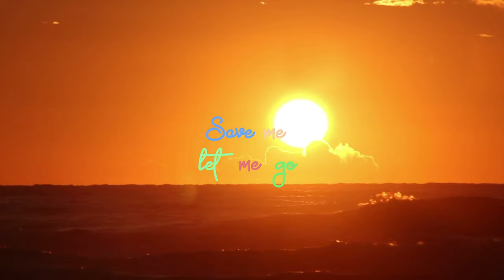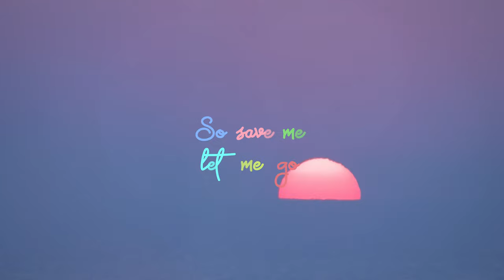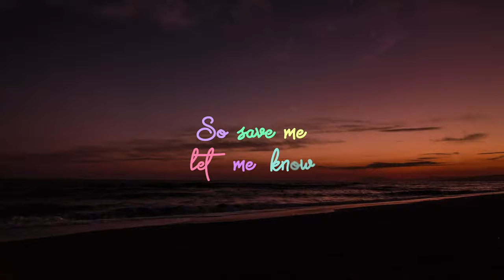Nick Horne Ft John Hardee - Save Me (Lyric Video)